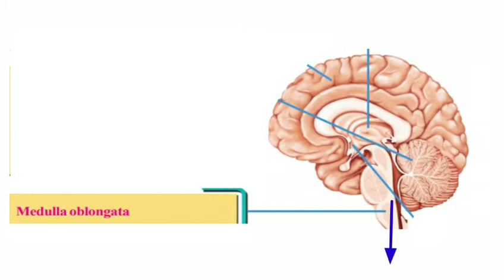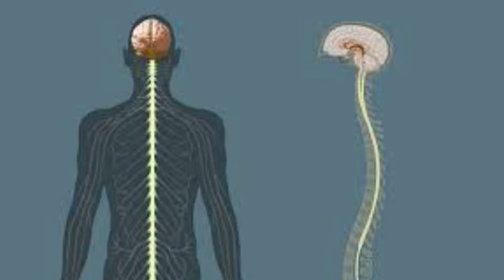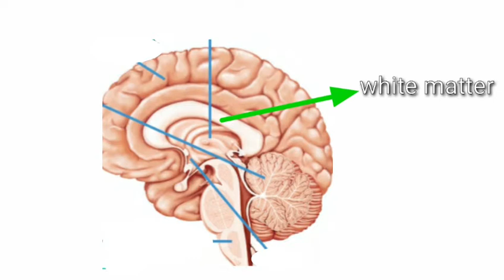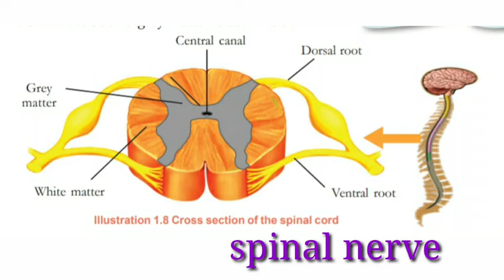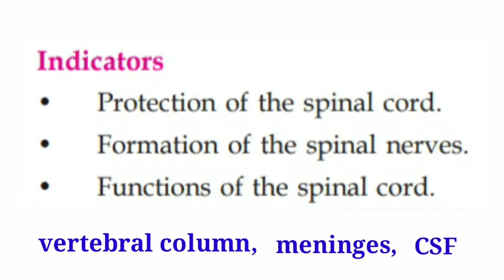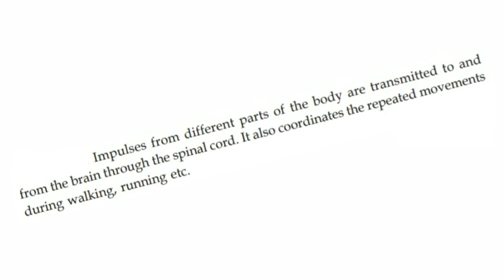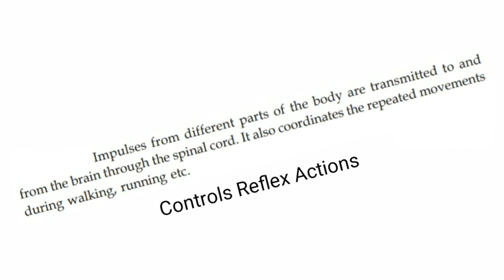Std.10 || Biology || Chapter-1 || Sensations and Responses || Spinalcord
DAZZLING WORLD OF BIOLOGY

Based on SCERT text std.10 Chapter-1, Sensations and Responses.

Useful for high school students and psc aspirants...LP/UP exams